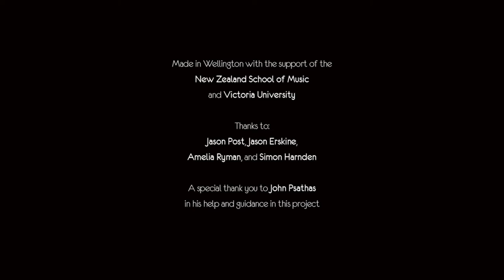"Pretty Feet" Orchestral piece by Justin Firefly Clarke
Poem is "Endymion" by John Keats

Music composed by Justin Firefly Clarke

Dancers: Sacha Copeland and Emma Fay Coppersmith
Recited by Miranda Harcourt
Filmed and graded by Michael Hobbs

Choreographed by Justin Firefly Clarke, Sacha Copeland, Emma Fay Coppersmith

Music performed by The Victoria University Orchestra
Conducted by Ken Young
Featuring Takumi Motokawa on vibraphone and Mathew Oswin on piano